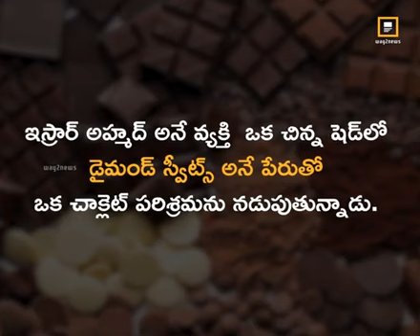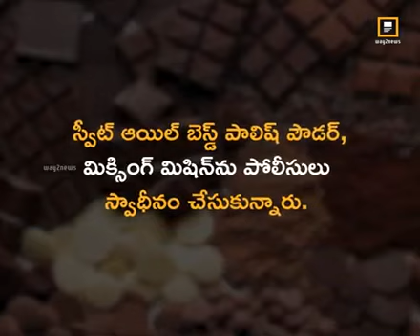కల్తీ వస్తువులు 🙄 తప్పకుండ మొత్తం వీడియో చూడండి 👀